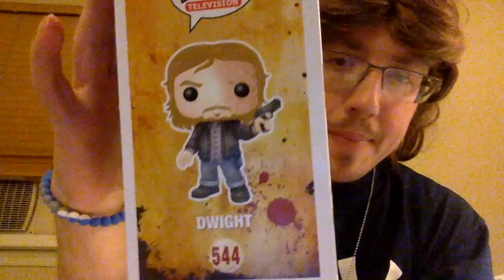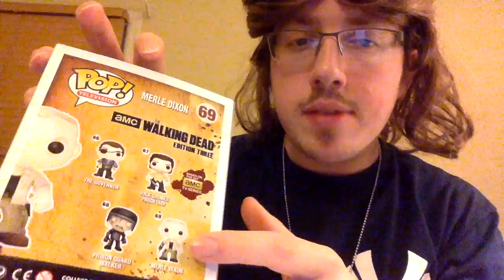The Walking Dead Season 8 Preview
My preview of the season 8 premiere of The Walking Dead titled Mercy.  I also showcase some of my collectibles from Comic Con.  Spoilers for those who are not caught up.